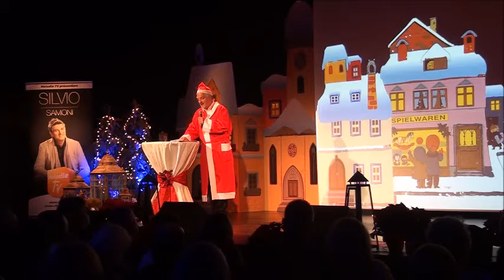Silvio - Samoni Schlagerweihnacht 2016